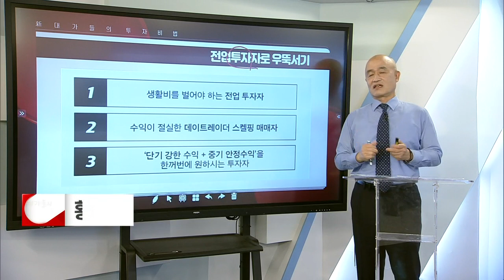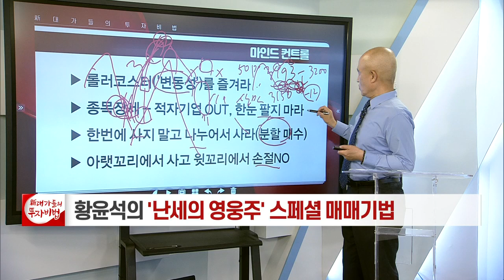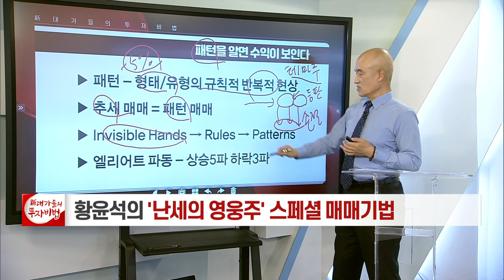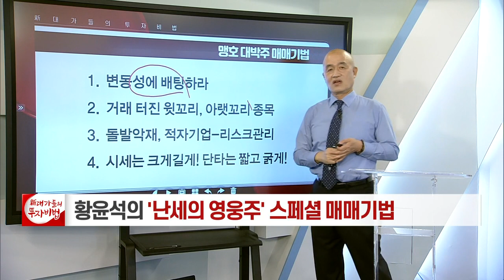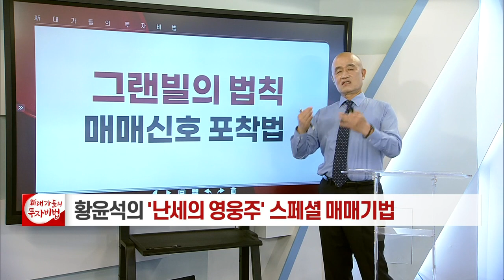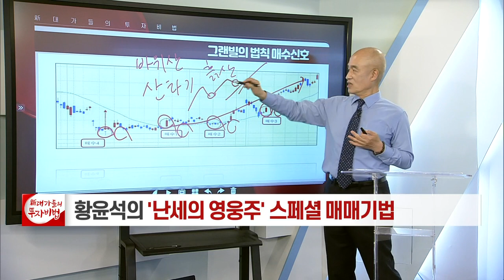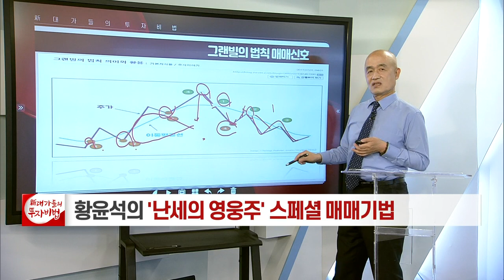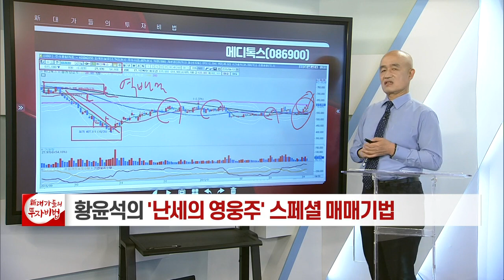스페셜 매매 기법_황윤석의 난세의 영웅주 4강_대가들의투자비법 (20210521)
# 스페셜 매매 기법